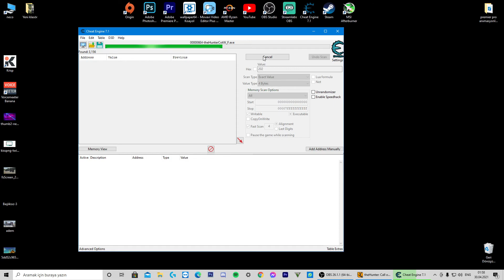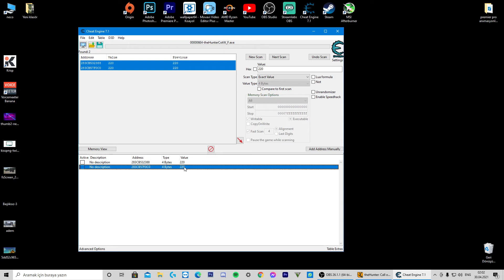theHunter Call of the Wild™ SİLAHLARIN KİLİDİ NASIL AÇILIR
MERABALAR DOSTLER YEP YENİ BİR VİDEO DAHA YAYINDA VİDEOLARA YORUM YAPMANIZ LİKE ATMANIZ HAYATİ ÖNEM TAŞIR DESTEKLERİNİZİ VE YORUM YAPMAYI UNUTMAYIN GÖRÜŞLERİNİZ BİZİM İÇİN DEĞERLİ

PC SİSTEM
1.KAMERA LOGİTECH C615 1080P
2.KAMERA LOGİTECH C270 720P
1.EKRAN ASUS VP248 75 HZ 0.5 MS 1080P.2 EKRAN PHILIPS 1690 HD
ANAKAR: MSI B450 7A 38
İŞLEMCİ İNTEL AMD RAYZEN 2600
EKRAN KARTI MSİ RX 580 ARMOR SERİES 8 GB
RAM  4X8 GB HYPERX 3000 MHZ
SSD 120 GB SANDİSK
HDD 360 GB
HDD 1 TERABAYT
DİREKSYON SETİ LOGİTECH G29+SHIFTER
GAME PAD LOGITECH F710 KABLOSUZ
KULAKLIK RAMPAGE G600 7+1
MAUSE      RAMPAGE SMX-R50
KILAVYE    RAMPAGE R74
MİKROFON Trust Gxt 232
İNTERNET SAĞLAYICI TÜRKCEL SUPER ONLİNE 100Mbs DOWNLOAD 10 Mbs UPLOAD